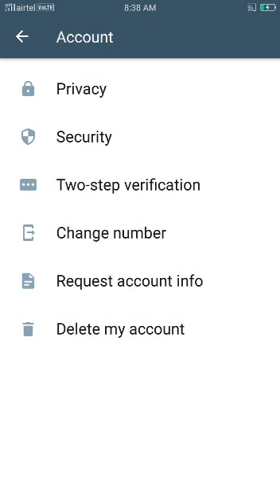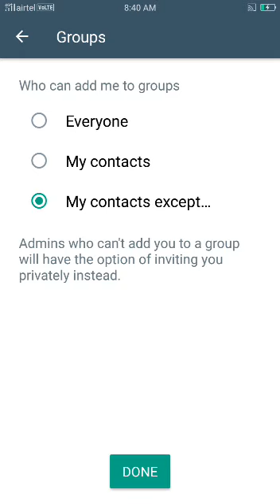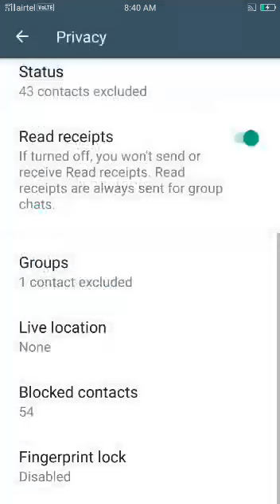HOW TO... WATSAPP PRIVACY SETTINGS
தெரிந்து கொள்வோம்